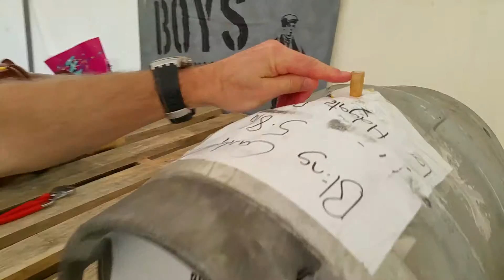CASK-OFF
Tapping into the casks from Bridge Road.. Nice work Ben and team from Bridge Road.. Perfectly conditioned!

Taken at the Holgate Brewhouse Cask-Off 2016..